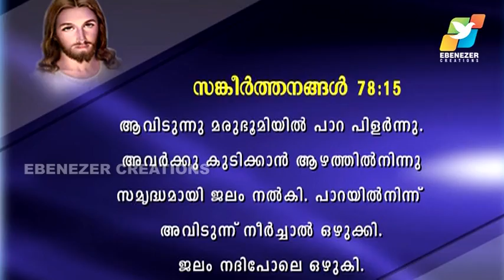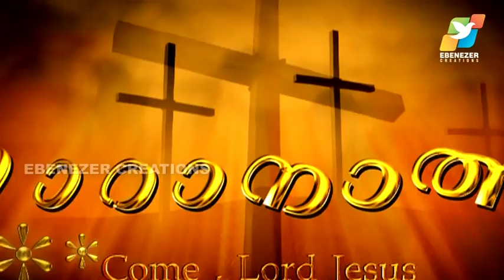അത്ഭുതം പ്രവർത്തിക്കുന്ന ദൈവം | Maranatha | Episode 3